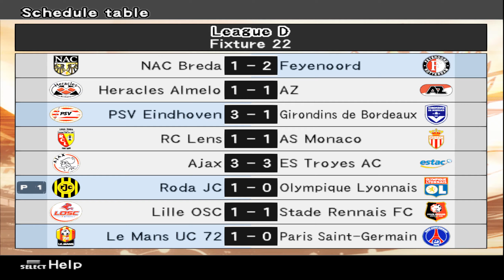Pro Evolution Soccer 6 (PS2) ML #91 Roda x Lyon | Rodada 22 | Divisão 1 | Temporada 3